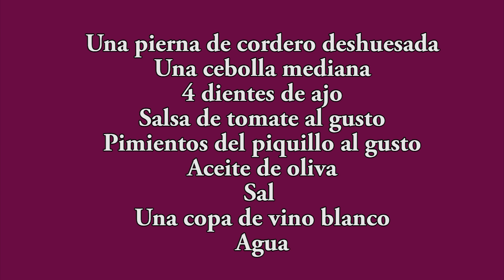Estofado de cordero con pimientos - Una receta para disfrutar